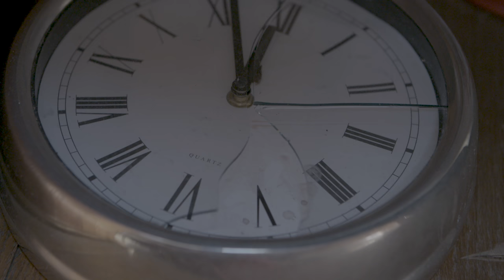Kris Dane - Paradisu - TOUTPARTOUT sessions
Kris Dane’s unique, grainy voice rises amidst the brick walls of the antique stone ovens that are part of the Treck Hostel site in Ghent.
Stripped to the core, carried only by 2 acoustic guitars, Kris brings a decidedly bold version of his new single ‘Paradisu’.

Treck Hostel is a unique indoor campsite. You can spend the night in one of the nine theme caravans, set up your tent or share the dormitory. The ovens were part of an old brick factory dating back to 1854.

Creative Director : Anton Coene
Sound : Ian Clement
Producer : Steven Thomassen